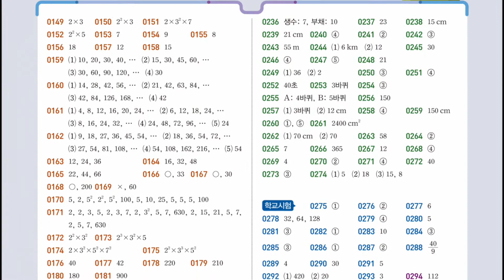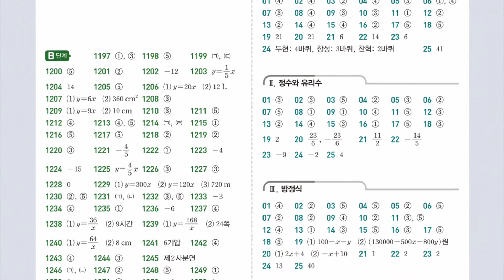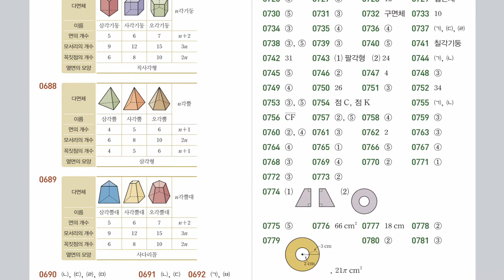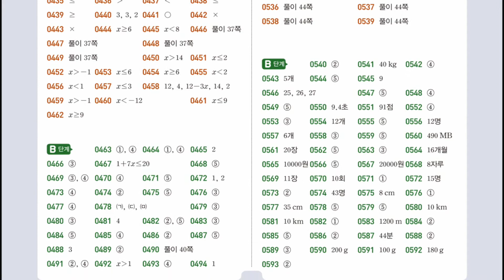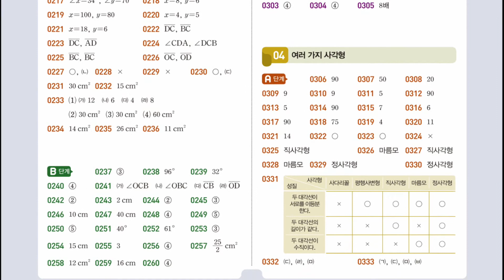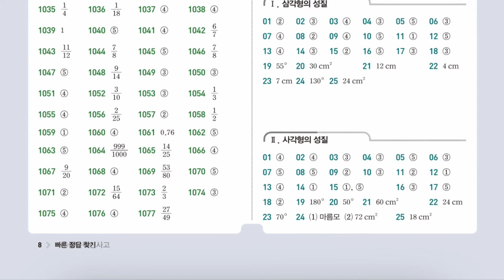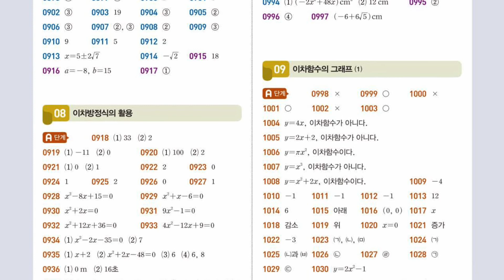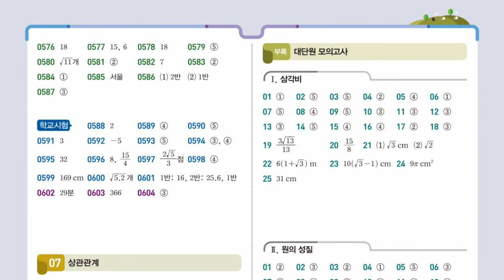라이트쎈중등전과정빠른답지(중1부터중3까지모두포함)더보기 확인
학년별 타임라인 및 해설지 풀버젼 링크
0:00 중1상
5:20 중1하
10:40 중2상
15:20 중2하
20:40 중3상
26:04 중3하

해설지 풀버젼 링크(사진답지 안움직이는답지 다운없이보는답지)
1-1